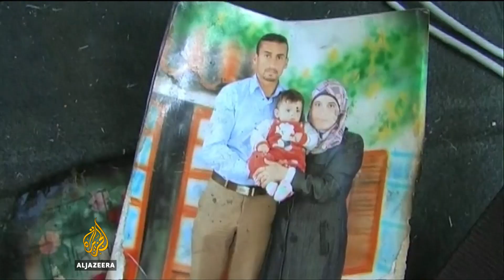Palestinian family sues Israel over deadly arson attack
The family of a six-year-old Palestinian boy who survived a firebombing that killed his parents and brother is launching legal action against the Israeli government.

Two Israeli settlers were charged with the murders of Ahmad Dawabsheh's family following the attack in July 2015,
But his relatives say Israel - through its policy of illegal settlement in the occupied West Bank - bears the ultimate responsibility.

Al Jazeera's Harry Fawcett reports from Duma in the Occupied West Bank.